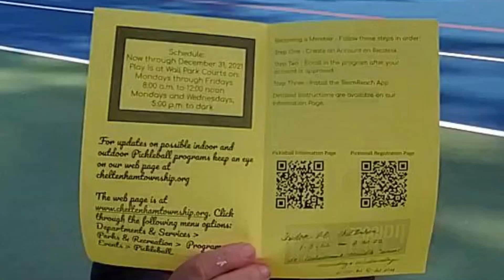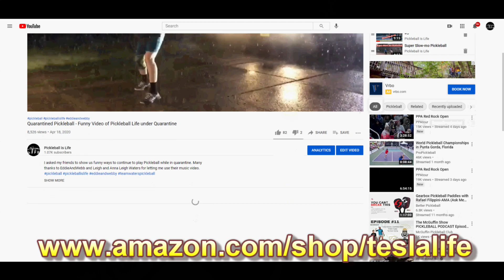Cheltenham Pickleball @ Wall Park in Elkins Park, PA